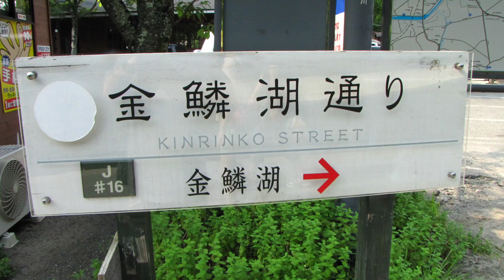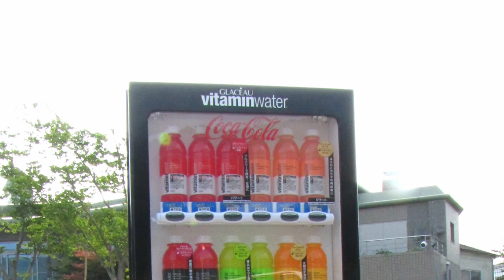큐슈 유휴인 긴린코호수 & 민예거리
*큐슈
일본 열도 남서부 위치
인구 1,400만명  면적 3만6천평방킬로미터
*유휴인
온천으로 유명한 작은 마을로 기린코호수 및
민예거리가 관광 명소